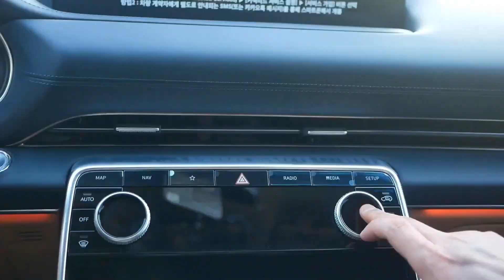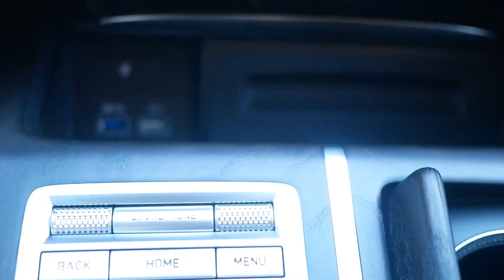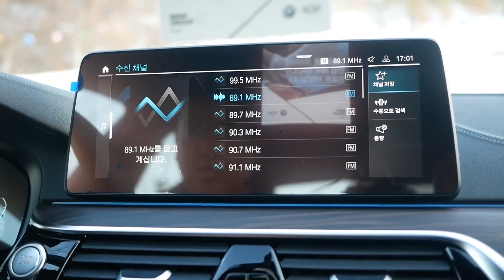bmw 530e VS 제네시스 gv80 당신의 선택은?(Feat.엄마가 좋아 아빠가 좋아)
안녕하세요.
차파는 사람들 홍카 입니다.
저희 홍카는 국산 / 수입 "전 차종"
최고 조건을 맞춤과 동시에
빠른 출고를 도와드리고 있습니다.

오늘 준비한 영상은
비슷한 가격대의 외제차
bmw 530e VS 제네시스 GV80
비교 영상 입니다.!

현재 bmw의 엄청난 프로모션으로
인해서 가격대비 좋은 차량을 갈지
비슷한 가격대의 할인 없기로 유명한
국내 고급 브랜드 제네시스를 갈지
실제로도 많은 분들이
고민을 하고 있으실 텐데요.

그래서 저희가 준비를 해봤습니다.
보다 소비자들의 선택에
도움이 될 수 있도록
준비를 한 영상이니 만큼
응원의 한마디와 댓글 부탁드리겠습니다.

전문가의 시선이 아닌
일반인 기준으로 기억 해둘만한
내용을 중점으로 리뷰를 준비 해봤습니다.

남자 1호 김현오 팀장 : 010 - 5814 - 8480